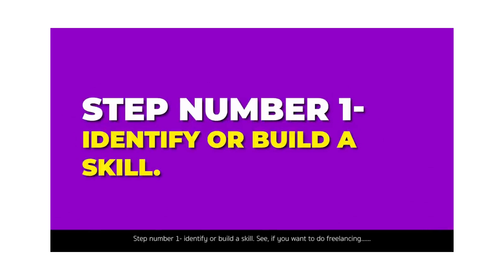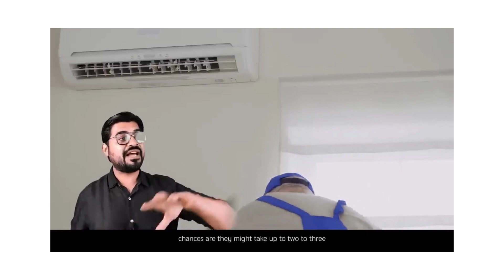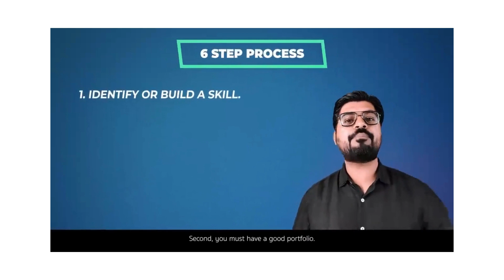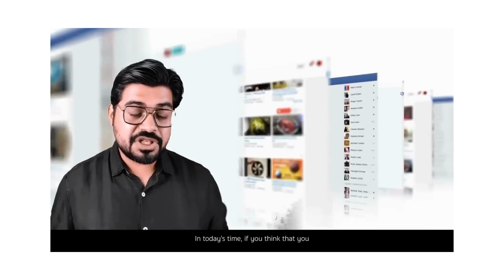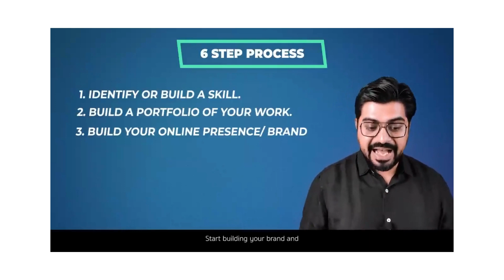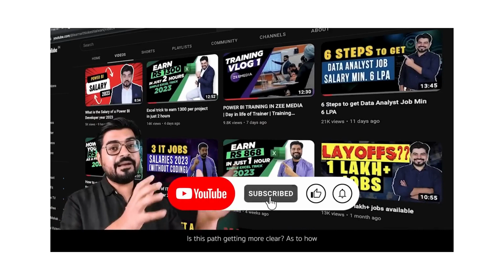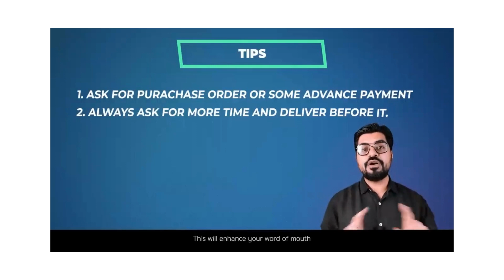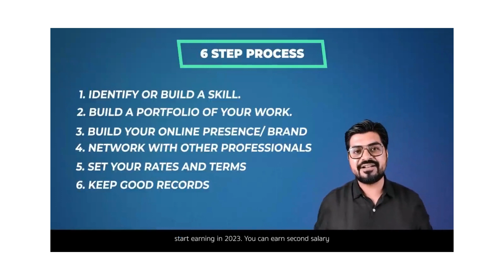HOW TO BECOME A FREELENCER-- 2023 BY--CTRA